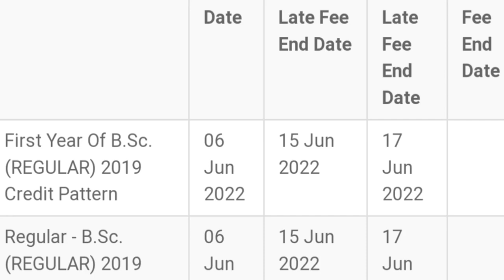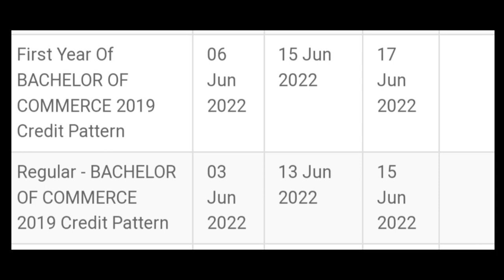pune university exam form🔴 last date // Sppu today news🔴summer exam news today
Sppu today news🔴summer exam today news🔴काय असू शकतो पुढचा निर्णयsummer semester exam

summer semester exam 2022

summer semester exam 2022 mumbai university

summer semester exam 2022 sppu summer semester exam 2022 pune university

summer semester exam online or offline summer semester exam 2022 msbte

summer semester exam online summer semester exam 2022 shivaji university

online 6th semester summer exam 2021

pune university summer semester exam

sppu summer semester exam

summer semester exam 2022 online or offline

summer semester exam 2022 maharashtra sppu exam news today

sppu exam

sppu news

sppu online exam cheating

sppu exam news mumbai university